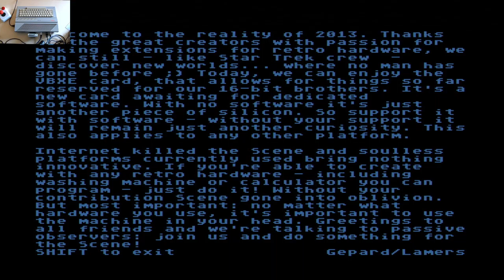Lamers Oldschool [The VBXE remix] (2013), Atari 65XE with VBXE graphic upgrade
Incredible upgrade for Atari 8bit home computers, designed by Electron and later improved by Candle`o`Sin.